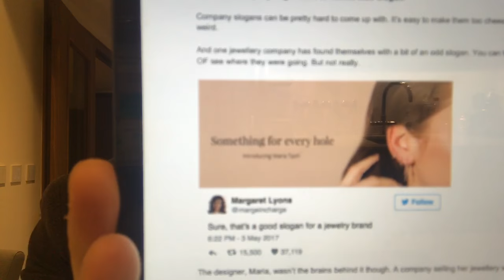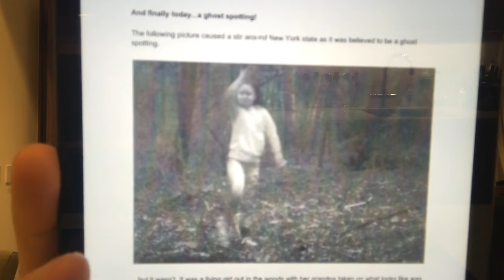SOMETHING FOR EVERY HOLE?!